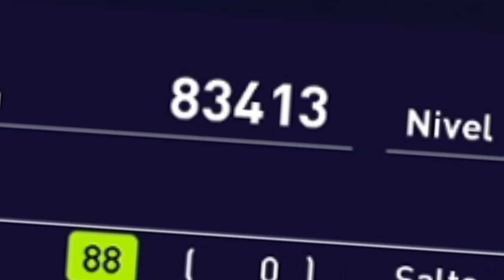HABÉIS ELEGIDO ENTRENAR A... ¡LAUTARO MARTINEZ POTW! myClub #76 PES 2021